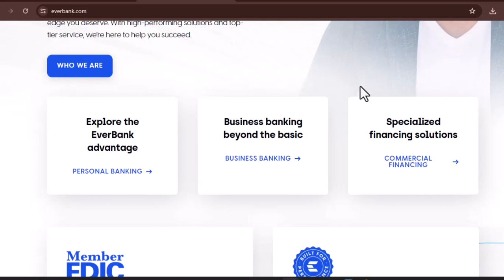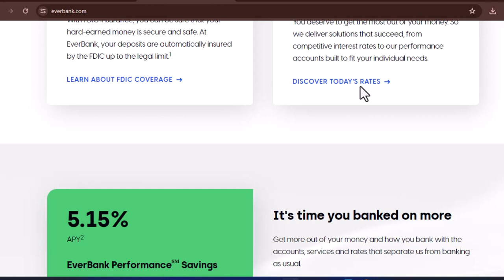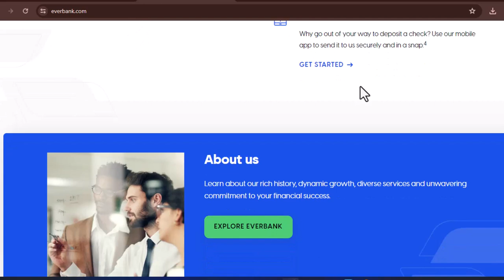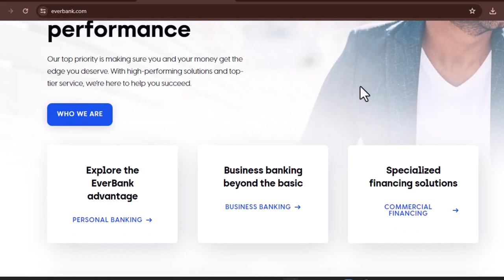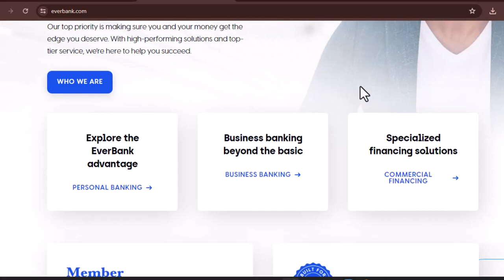Is EverBank performance savings FDIC insured